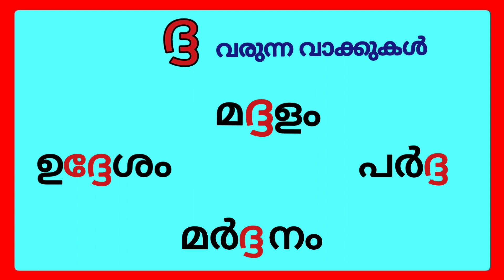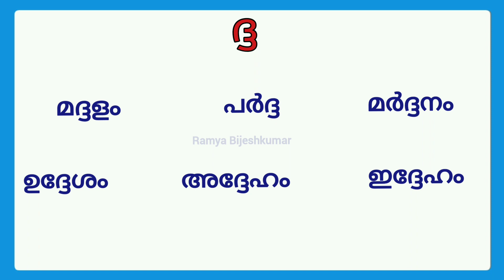ദ്ദ വരുന്ന വാക്കുകൾ/മലയാളം കൂട്ടക്ഷരം ദ്ദ/ദ്ദ വരുന്ന മലയാളം വാക്കുകൾ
ദ്ദ വരുന്ന വാക്കുകൾ/മലയാളം കൂട്ടക്ഷരം ദ്ദ/ദ്ദ വരുന്ന മലയാളം വാക്കുകൾ/മലയാളം കൂട്ടക്ഷരം ദ്ദ /dha varunna vakkukal//malayalam kootaksharangal with words /malayalam kootaksharam ദ്ദ /
Query solved :
ദ്ദ വരുന്ന വാക്കുകൾ
മലയാളം കൂട്ടക്ഷരം ദ്ദ
ദ്ദ വരുന്ന മലയാളം വാക്കുകൾ
മലയാളം കൂട്ടക്ഷരം ദ്ദ